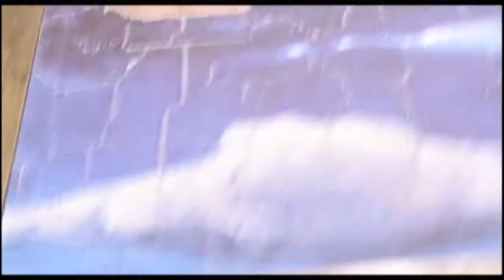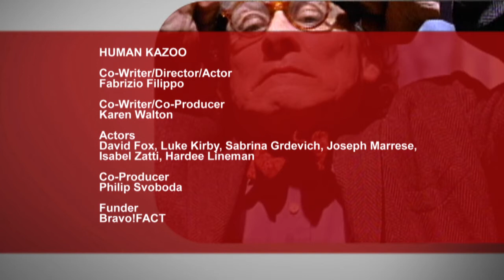The Human Kazoo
An ailing writer executes his dying wish: to reconcile his wildly personal take on his lifelong war with his action-movie star brother. A raucously surreal tragi-comedy.

Screened in competition at the Toronto International Film Festival, September 2004.

Director: Fabrizio Filippo
Writers: Fabrizio Filippo, Adam Till, Karen Walton
Actors: David Fox, Luke Kirby, Fabrizio Filippo, Hardee Lineham, Isabel Zatti, Joseph Marrese, Sabrina Grdevich
Producer: Conflicting Pictures
Funder: Bravo!FACT